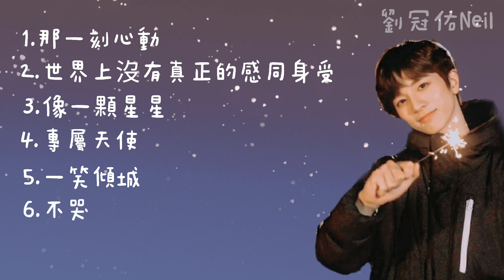【IXFORM劉冠佑】歌曲串燒（1）︳誰說舞擔只會跳舞？唱起歌來也很動聽~